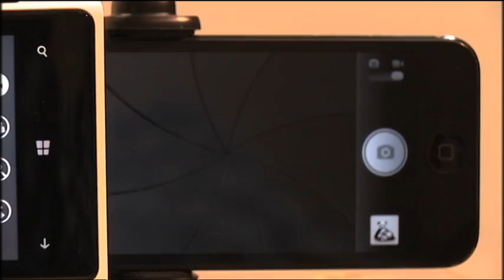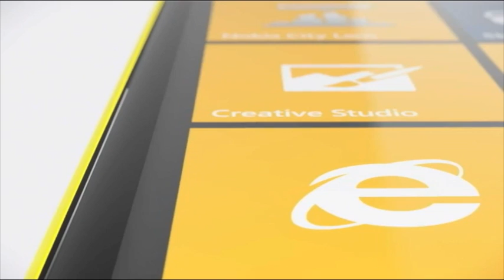Nokia Lumia 920 camera VS competitors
Who's got the best camera on a smartphone? You decide! But first, see what Channel News Asia's Timothy Go has to say in That's IT Uploaded.